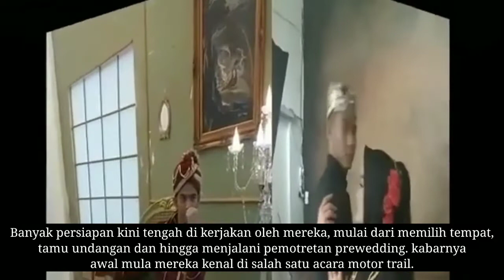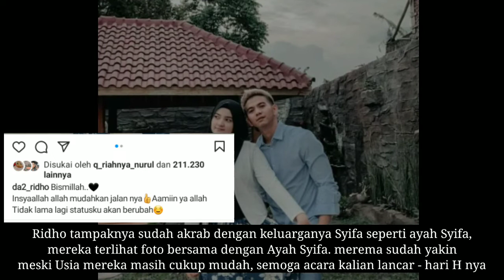Akan Nikahi wanita bernama Syifa,, Ridho ungkap awal mula kisah CintaNya..‼️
ridho da penyanyi dangdut indosiar itu ..tetap akan nikahi wanita yang bernama syifa ,, dia juga ungkap awal mula kisah cintany bersama kekasihnya yaitu syifa ..
cek vidionya ..langsung

Mohon maaf kalo vidionya kurang bagus ini sudah kerja keras kami untuk berusaha lebih baik lagi. Dan juga masalah claim hak cipta mungkin vidio kami mengandung klaim hak cipta , tolong konfirmasi dulu pada kami melalui sosial media atau email kami yg sudah tercantum di bawah ini atau di setiap deskripsi sebelum anda melakukan tindakan. Kami siap atas teguran dan arahan anda akan kami lakukan dengan sebaik-baiknya .

Dan semoga channel ini selalu bisa menghibur dan memberikan manfaat bagi semua penonton
Semoga semuanya urusannya di lancarkan dan rizqinya di limpahkan .. amiiin amiiin ya robbal alamiiin

Terima kasih, atas support dan dukungannya semoga channel ini bisa menghibur dan bermanfaat